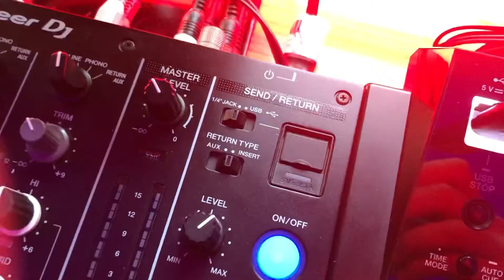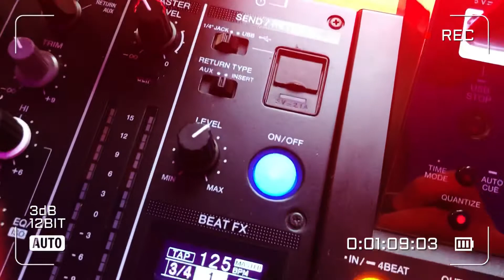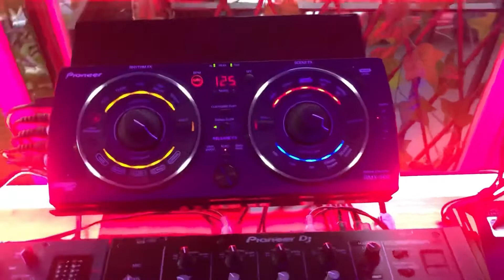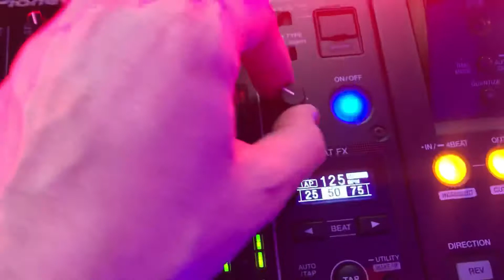Cómo conectar una Pioneer RMX 500/1000 a un mixer Pioneer. Filtros, efectos, caja de ritmos.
En este video vamos a ver en profundidad las funciones de una efectera Pioneer RMX 500, que también aplica para la RMX 1000 - Conectado a un mixer Pioneer. 😃 😃

En un video anterior ya vimos las conexiones de los cables a un mixer allen xone 92 que aplica por igual a un mixer Pioneer, así que en este video vamos a centrarnos en las funciones de la RMX 500.

-Scene FX-
Construye o divide pistas combinando diez tipos de efectos. Usa la sección superior para incluir efectos como Noise, Echo y Spiral Up o la sección inferior para descomponer, cortar sonidos con Crush Echo, Spiral Down o Reverb Down.
-Caja de Ritmos-
Inmediatamente involúcrate en las muestras de batería de la unidad tocando los botones individuales sample (Kick, Snare, Clap, hi-hat, Cymbal), o usando el X-Pad para repetir las muestras a diferentes velocidades. Utilice la perilla de tono para añadir aún más carácter a cada beat.